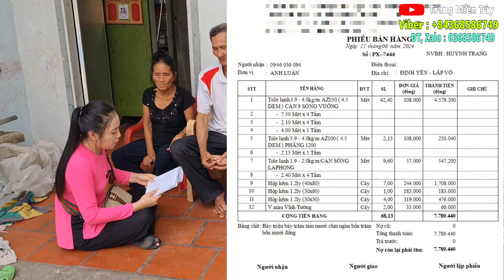TRANG CÙNG CÁC CHÚ ĐI SỬA LẠI NHÀ CHO GIA ĐÌNH BÀ CỤ 99 TUỔI Ở ĐỊNH YÊN | 847 TMT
hôm nay trên cùng các chú đến xã Định Yên huyện Lấp Vò tỉnh Đồng Tháp để sửa chữa lại căn nhà cho gia đình bà cụ 99 tuổi cùng những cô chú cao tuổi khác là con của bà được biết hầu hết những người trong nhà đều được nhận trợ cấp của xã hội người thì mất khả năng lao động, người thì bị vấn đề thần kinh, người thì cao tuổi gia đình cũng thuộc hộ nghèo của địa phương nên rất được bà con chăm lo giúp đỡ nhưng những việc lớn như sửa nhà thì dường như không thể vì số tiền khá lớn cho nên trang đã chia sẻ hoàn cảnh gia đình của bà để được nhận hỗ trợ từ ông bà cô chú anh chị và sau một thời gian Xem sét có thể cắt lại nhà cho bà hay không nhưng rất tiếc là căn nhà bà ở trên nền đất thuộc dạng quy hoạch của nhà nước cho nên không thể sửa được ở dưới sông vì vậy Trang quyết định sửa lại căn nhà phía trên cho bà để mai sau Dù có bị thu hồi nhà ở dưới sông thì bà cũng có nơi ở trên tuy khá trật hẹp nhưng vẫn kính mưa kính nắng không bị dột nữa...